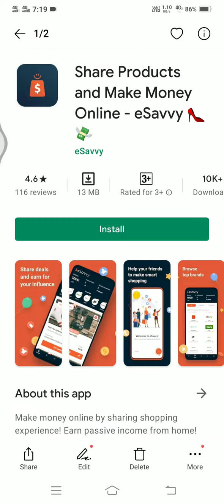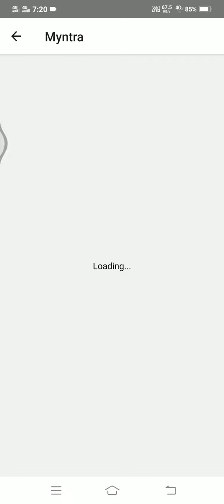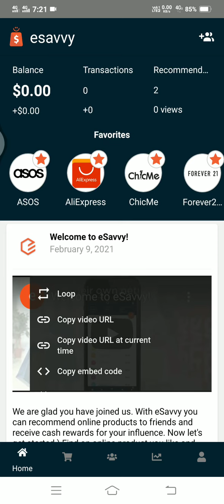esavvy app payment proof, esavvy app unlimited tricks, paytm cash kayse kamay, how to earn money